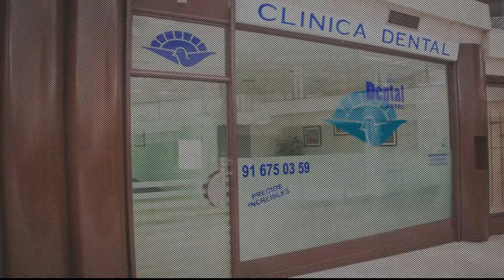Lo Que Este Dentista Le Hizo A Sus Pacientes Es Aterrador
Cuenta la historia del dentista Jacobus Van Nierop el cual
mutilo la mandíbula de un centenar de personas.